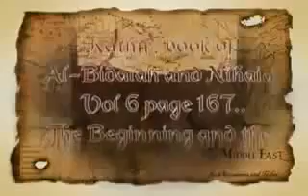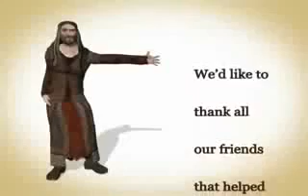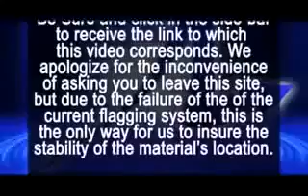Muhammad and Yafur: A Tale of Two Asses - Christian Prince (Investigate Islam)